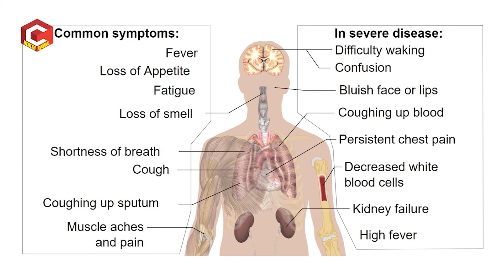నాకు కరోనా వచ్చింది ఫ్రెండ్స్, ఎలా తగ్గింది అంటే | Dr.Sai Chandra Latest Video | Health Qube